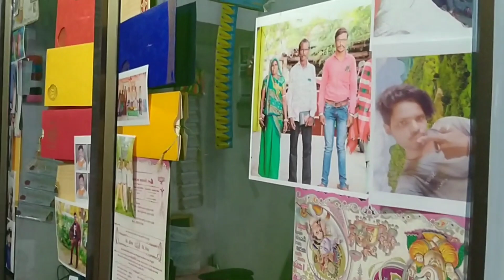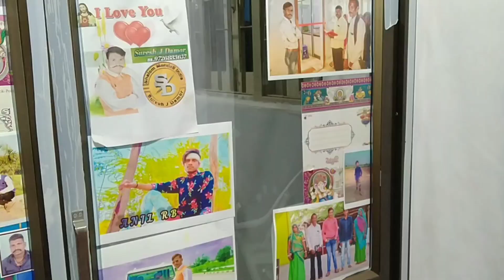એવેન્જલીન ગ્રાફિક્સ સ્ટુડિયો બોરેડી Prem Damor Suresh j Damor no BHATRIJA NI DUKAN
ફોટો સ્ટુડિયો ફોટા આલ્બમ કાઢી આપવામાં આવશે

કંકોત્રી સાપી આપવામાં આવે છે

કંગન સ્ટોર લેડીસ હર સિસ્ટમ મળશે

દુકાનદાર પ્રેમ ડામોર સુરેશ જે ડામોર નો ભત્રીજો
વિડીયો શુટીંગ કરી આપવામાં આવશે